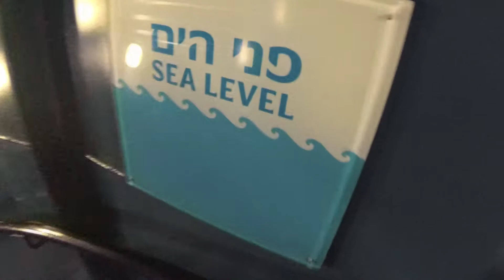Underwater Observatory Marine Park Eilat Israel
Adult Tickets  89.0
Child Tickets  72.0
Soldier Tickets 72.0
Veteran Tickets 72.0
Eilat is blessed with the most amazing and unique coral reef in the world, with an underwater marine observatory situated in the heart of the reef. The park offers its visitors a rare opportunity to enter the natural and abundant marine kingdom of the Red Sea – an unforgettable experience for both young and old.
The park has a spectacular display (over 800 species) of fish, coral, sharks, mollusks, stingrays, turtles, and many other animals from the Gulf of Eilat. and, the most unforgettable place of all – the Underwater Marine Observatory, the only one of its kind in the world! The observatory is a tower situated in the middle of the sea, without any fences or cages, offering a rare view of the Red Sea, with its bright colors, tones, and the marine life in the Gulf of Eilat. The tower is comprised of two display halls. These halls are submerged at a depth of 12 meters under the sea, offering visitors a natural view of the coral reef’s spectacular beauty through huge plate glass windows.

Open and feeding hours
The park is open daily from 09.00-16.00.

Visitors to the park are welcome to watch the feeding of the animals in a variety of shows.
The feedings which take place daily at set hours, are accompanied by explanations by the park team and include information about the fish and animals.
Some feedings are carried out by divers who feed the marine animals underwater. The diver, wearing a special mask with a microphone and earplugs, communicates with the audience during the feed.
Experience sea life underwater without getting wet at the Underwater Observatory Marine Park in Eilat. With the vast coral reef that runs along the Red Sea in Eilat, it is no wonder this is such a popular site. Hundreds of thousands of people visit the park every year, excited to observe and learn about the marine life just below the surface. Students and researchers also use this park as an informational center and a location to conduct research.

There are a variety of different displays within the Underwater Observatory Marine Park to explore during your visit. Watch turtles and stingrays glide by in their pools or stop by the Rare Fish Aquarium to see an interesting collection of fish and corals. There is also a photography station there called Photo Aquarium. For an additional fee, visitors can ride Coral 2000, a glass-bottomed boat that sails out of the park and back over the coral reef.

The newest addition to the Underwater Observatory Marine Park is Shark’s World. Covering an area of 1000m2, it is the largest shark pool in the Middle East. There are three parts to this complex. Within the first window, visitors will see a pool that has 18 sharks, walruses, sea bats and thousands of fish. The highlight of the complex is the transparent, 15-meter long tunnel. Get a real up-close look as the sharks and other marine life swim above and by. It is difficult to get any closer to the fish without getting wet. The last part includes a visitor’s center where visitors can learn more about the marine life that lives in the Red Sea.

מה במצפה

בית מה במצפה
אנו שמחים להודיע כי פארק המצפה התת ימי פותח את שעריו, באישור משרד הבריאות, לקהל הרחב.
הפארק פועל במתכונת כמעט מלאה, הכוללת כניסה לכלל התצוגות.
פעילויות והאכלות אינן יתקיימו במתכונת הנוכחית.
מומלץ לעקוב אחר ההנחיות באתר המצפה אשר עשויות להשתנות מעת לעת.
פארק המצפה התת ימי – יחידי מסוגו בעולם

אילת התברכה בשונית אלמוגים מדהימה ומיוחדת מסוגה בעולם ופארק המצפה התת ימי שוכן בלב ליבה של שונית זו.
הביקור בפארק מעניק למבקריו הזדמנות נדירה להיכנס לעולם החי העשיר של מפרץ אילת, אטרקציה לכל המשפחה וחוויה בלתי נשכחת לילדים ומבוגרים כאחד.

באתר האינטרנט שלנו תוכלו להנות מהצצה מרתקת לחיים מתחת ומעל המים, ממפה מפורטת המזמינה אתכם לסיור בשילוב תמונות, סרטוני וידאו, סיורים וריטואלים, גלריות תמונות, מידע, משחקים ועוד אטרקציות במצפה התת ימי כמו: אושינריום, אירועי ערב מיוחדים ויחידים מסוגם בארץ, תצוגת ייצורים ממעמקים, בריכות צבים, דגים נדירים, מגדל, עולם הכרישים, קורל 2000, חנויות תכשיטים ומזכרות.